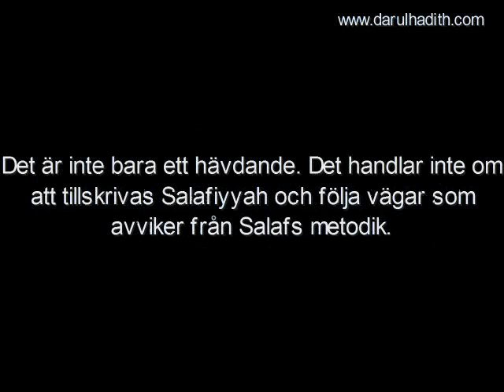931. Går Salafiyyûn med politiska partier?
Går Salafiyyûn med politiska partier?

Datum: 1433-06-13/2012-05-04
Översättning: Darulhadith.com